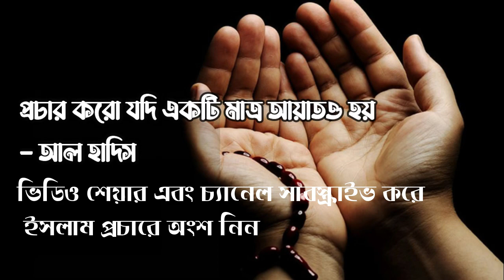ছেলে (পুত্র) সন্তান লাভের জন্য যে দোয়া আল্লাহ শিখিয়েছেন // Muhammad Zaed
রিলেটেড কিওয়াড
ছেলে সন্তান,ছেলে সন্তান হওয়ার উপায়,ছেলে সন্তান লাভের দোয়া,ছেলে সন্তান হওয়ার লক্ষণ,ছেলে সন্তান লাভের উপায়,ছেলে সন্তান লাভের উপায়,পুত্র সন্তান লাভের উপায়,ছেলে সন্তান হওয়ার আমল,ছেলে সন্তান হওয়ার লক্ষণ,গর্ভের সন্তান ছেলে না মেয়ে,ছেলে সন্তান হওয়ার উপায়,ছেলে সন্তান জন্ম দেওয়ার নিয়ম,গর্ভের সন্তানটি ছেলে,ছেলে সন্তান হবেই হবে,পুত্র সন্তান,ছেলে সন্তান হওয়ার আগে গর্ভবতীর পেটের লক্ষণ,ছেলে সন্তান লাভের মন্ত্র,ছেলে সন্তান হওয়ার লক্ষণ সমূহ